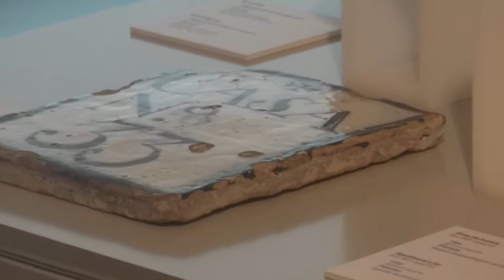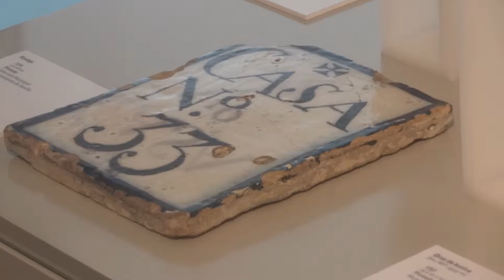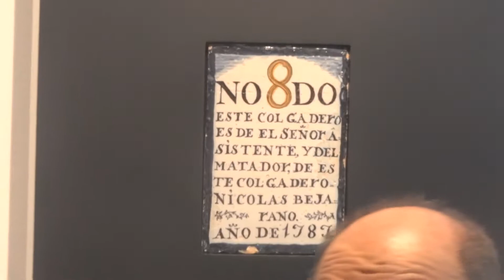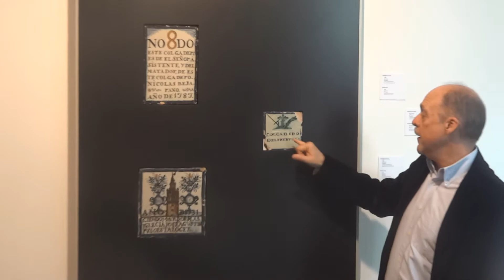Visita guiada Museo Cerámica de Triana. 23 nov. 2014 (10)